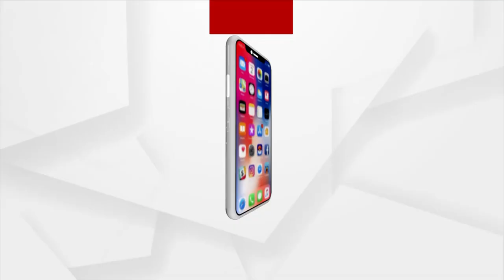କୁଇଜ୍ ପ୍ରତିଯୋଗିତା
ପ୍ରଭୁ ଜଗନ୍ନାଥଙ୍କର ଅଧରପଣା ଦିନ ଅର୍ଗସ ଏବଂ ପଣ୍ଡା ଟ୍ରାଭେଲ ମାର୍ଟ ପକ୍ଷରୁ କରାଯାଇଥିଲା ଏକ କୁଇଜ୍ ପ୍ରତିଯୋଗିତା । ଏହି କୁଇଜ୍ ରେ 8 ପ୍ରଶ୍ନ ପଚାରାଯାଇଥିଲା ଏବଂ 4 ନମ୍ବର ପ୍ରଶ୍ନର ଉତ୍ତର ଦେଇ ବିଜେତା ଘୋଷିତ ହୋଇଥିଲେ ସତ୍ୟନଗରର ବାସିନ୍ଦା ସ୍ବଂୟପ୍ରଭା ଦାଶ .ଆସନ୍ତୁ ଶୁଣିବା କଣ ରହିଛି ତାଙ୍କର ଅନୁଭୂତି